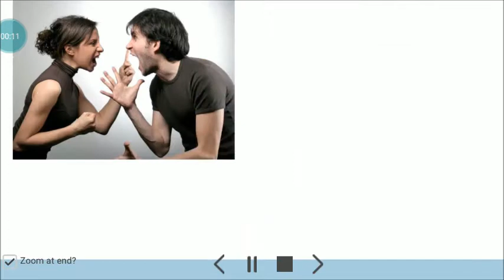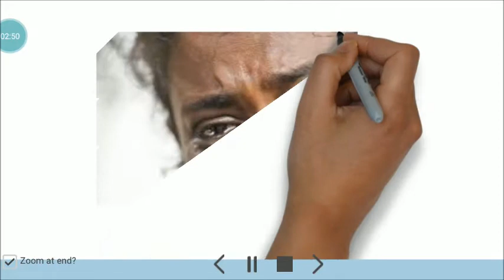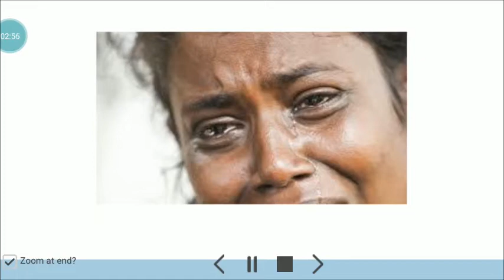No one like a parent !!.माँ बाप के जैसा कोई नहीं............जरूर देखे by multi gyan station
दोस्तों हम सभी लोगो को अपने माँ बाप की बहुत इज़्ज़त करनी चाहिए. दुनिया के सबसे बड़े भगवान् यही है...!!!